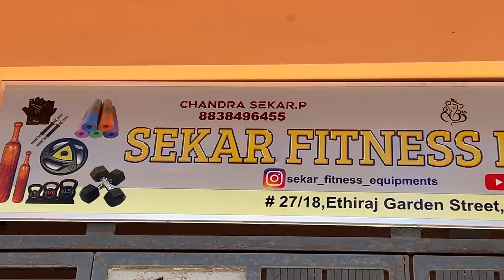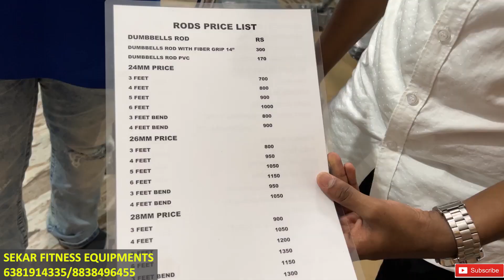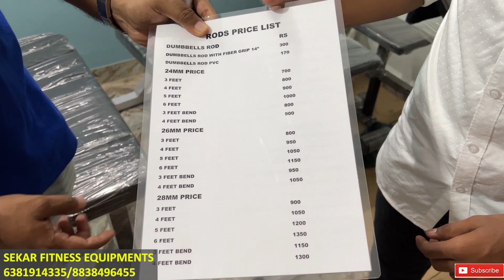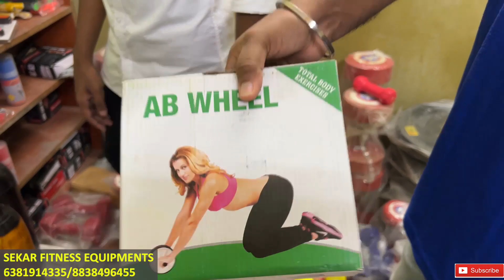CHEAP & BEST GYM EQUIPMENT IN CHENNAI TAMIL/GYM EQUIPMENT WHOLESALE & RETAIL LOW PRICE IN CHENNAI/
Store Details👇🏻

Sekar Fitness Equipment

27/18 Ethiraj garden Street pattalam Chennai 12

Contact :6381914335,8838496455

OFFER VALID TILL 05/06/2022

BOYA MM1
GORILLA POD
MINI TRIPOD SELFI STICK
DIGITEK MINI TRIPOD
FLEXIBLE TRIPOD
SUN GUN BETTER BUY OFFLINE
SUN GUN FULL SET WITH STAND
DIGITEK TRIPOD FOR PRODUCT REVIEW
SOFT BOX DGITEK
CANON M50 CAMERA
SONY CAMERA
MEMORY CARD SANDISK 64GB
HARD DISK

*acer aspire 3
* vivo book v15
*lenovo idea pad

LENOVO IDEAPAD

Top 5 Best Smartphones Under Rs.30,000 ( February - 2022)

IQOO Z5 5G
XIAOMI 11 LITE NE 5G
ONE PLUS NORD CE
REALME X7 MAX 5G
SAMSUNG M52 5G